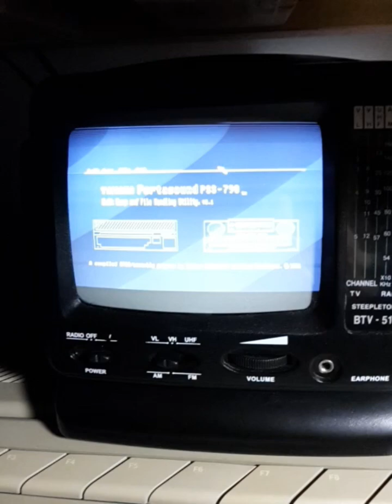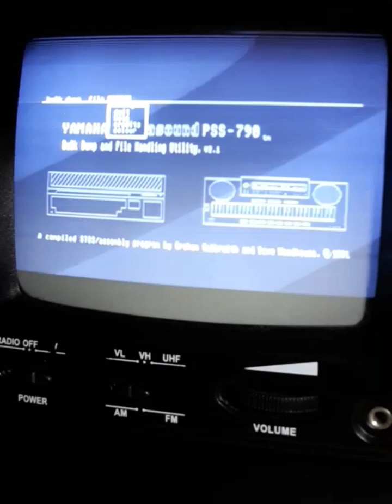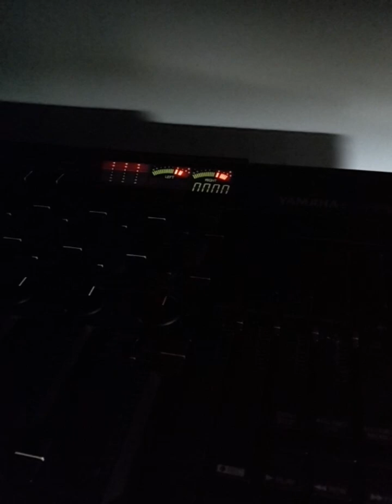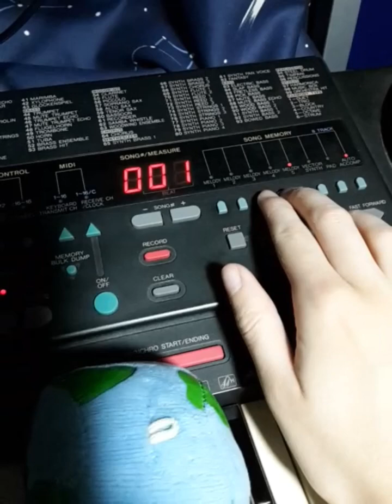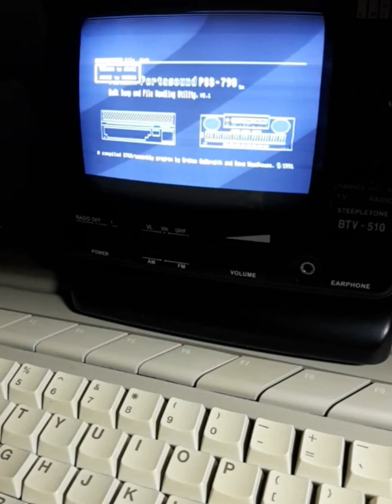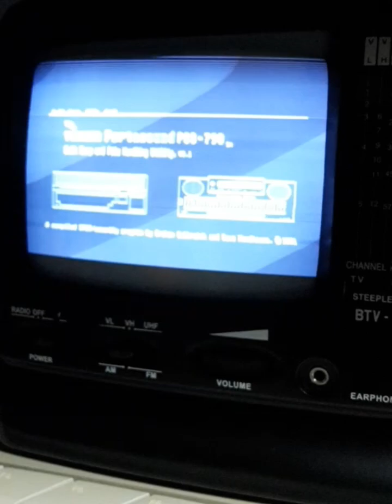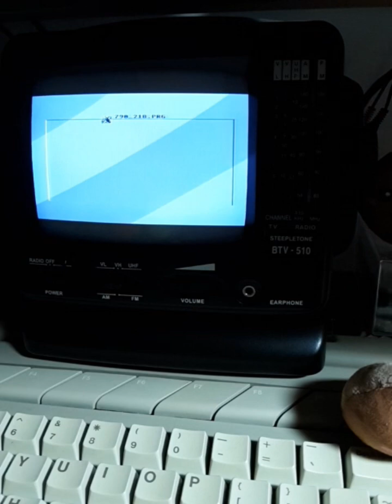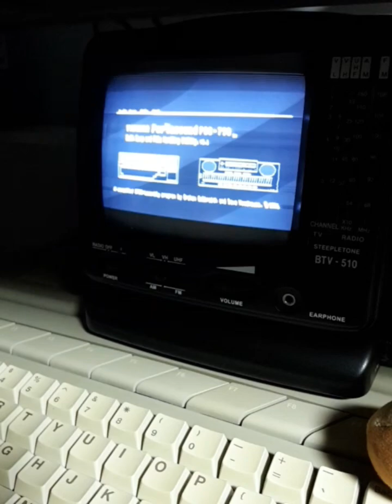Yamaha portasound pss-790 bulk dump and file handling utility v2.1 for Atari ST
A shareware/freeware program by Graham Galbraith and Dave Woodhouse for Atari ST that allows the saving of PSS-790 or the later PSS795 sequence data.
It's easy to use and no knowledge of SYSEX is needed. Very nifty. It might also be compatible with the PSS-51, since that synth has a similar sequencer.

0:01 - Intro and setting up

4:14 - loading a song and sending it to the 790 sequencer

8:50 - Creating your own sequence on the 790

13:56 - Sending your sequence to the Atari

16:52 - Clearing out the memory and reloading your sequence

20:29 - Conclusion